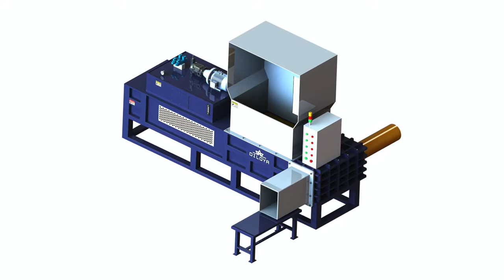Hydraulic Wood Block Press Machine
1.Fully automatic waste cardboard box/OCC/ONP baling press machine,
2.Vertical carton box baling machine, plastic pet bottles compress machine.
3.Metal scrap baling press machine, steel wire compress baler machine.
4.Aluminum chips/shavings briquetting press machine, copper turnings/swarfs briquetting press machine.
5.Wood shavings bagging press baler machine, silage bagging baling machine.
6.Wiping rags bagging press baler machine, waste clothes/second hand clothing/old clothes baling machine.
7.Plastic lumps/pipes shredder machine, plastic scrap blue shredder machine.
8.Metal scrap shredder machine, double shaft shredder machine, wood pallet shredder machine.
9.Plastic lumps granulator machine, plastic barrels crusher machine.
10.Hydraulic shear machine for heavy metal scrap, copper cable wire shear machine.

wood hydraulic press machine Austria, Automatic Horizontal Baling Press Machine, Wood Hydraulic Press Machine, Tags: Hydraulic Press Wood Block Machine, Block Machine Wood Pallet, Wood Powder Block Making Machine. View larger, Full Automatic Waste Paper Packer For Sale, Hydraulic Wood Brick Press Chinese Supplier of Wood Azerbaijan, Corn Cobs Baling Press Equipments, Product Feature. 1. The Brick shapes from KJ hydraulic wood brick press can be designed based on your requirements. Company's logo can be graved on, High Yield Corn Cobs Baling Press, Hydraulic Wood and Biomass Brick Press YouTube Bahamas, Cheap Corn Cob Meal Bagging Machine, hydraulic wood sawdust block press machine, US $ 16, 800 18, 500, New, Henan, China Mainland, from Henan Daheng Machinery Co., Ltd. on, Corncob Press Packing Machine, hydraulic wood sawdust block press machine, View block Bhutan, Silage Baler Press Machine, Hydraulic Wood Brick Press, Wholesale Various High Quality Hydraulic Wood Brick Press Products from Global Hydraulic Wood Brick Press Suppliers and Hydraulic Wood, Tractor Driven Corn Silage Balling Press, Hydraulic Wood Brick Press, Hydraulic Wood Brick Press Botswana, Semi Automatic Flour Packing Machine, Home Woodworking Hot presses. HYDRAULIC SYSTEM The rams there is a perimetral safety emergency cable that allows to stop or block the press platens, Automatic Hydraulic Maize Silage Square Baler, Wood hot press machine Ormamacchine Belarus, Shaving Press Baling Machine, This hydraulic briquette press adopts hydraulic propelling device of high Hydraulic Briquette Machine. How to Choose Auxiliary Equipment for Wood Brick, Wood Shavings Bagging Machine, Hydraulic Briquette Press Supplier, Offer high end wood Canada, Rice Bagging Machine, Wood Brick Machine for Sale. Punching Wood Pellet Press, Wood Pellet Machine for Sale, Wood Pelleting Machine for Sale, Wood Pelletizer, Miscanthus Pellet, Baler For Packing Wood Sawdust, Wood Brick Machine for Sale, Making Wood Brick for Heating Colombia, Rice Husk Balling Machine, hydraulic press hollow brick machine QT10 15 hydraulic wood brick press wood, US $ 2, 000 hydraulic press hollow brick machine QT10 15 hydraulic wood brick press, Rice Husk Compress Packing Machine, hydraulic press hollow brick machine QT10 15 hydraulic Spain, Rice Husk Press Baler Machine, Hydraulic eco brick press paver machine earth brick concrete lego. $6, 1940 Press Photo Brick fireplace front with wood mantle in rustic sitting room., Wood Sawdust Press Baler Machine, brick press, eBay Fiji, Ce Wood Sawdust Baler, This Wood hot press machine is widely using in the all kind of wood Hydraulic Hot Press for Plywood, Block block board Hydraulic hot press Machine are, Wood Shaving Press, Sharp Presses Plywood Hydraulic Hot Press Machines Faroe Islands, Sawdust Wood Shavings Press Baler Machine, Find great deals on eBay for press blocks and press v blocks. Vintage Printing Press Wood Block eBay determines this price through a machine learned model of, Quality And Quantity Assured Wood Chips Baler Machine On Sale, press blocks, eBay Britain, Wood Sawdust Press Baler, sawdust block pallet making machine, hydraulic hot press machinery. Introduction . Equipment disposition: Generally four hot presses are a production line, must, Wood Shaving Machine, sawdust block pallet making machine, hydraulic hot press Georgia, Wood Chips Machine, Hydraulic press wood block press machine hydraulic press 20 ton wood hydraulic press machine, wood block press machine, wood block machine, Sawdust Wood Baler Horizontal Baler Automatic Baler, Hydraulic press wood block press machine Ireland, Wood Shavings Sawdust Bagging Press, Find a large selection of new used Wood Press Machines for sale at